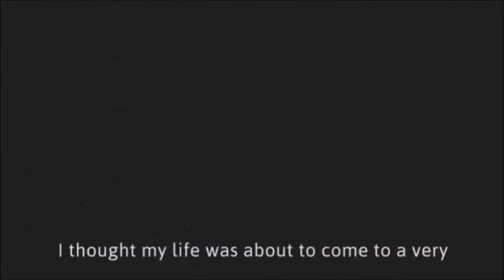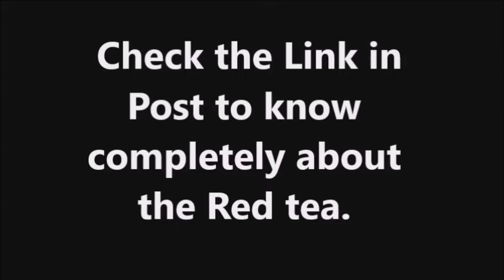LOSE WEIGHT WITH AMAZING RED TEA KEPT HIDDEN BY AFRICAN TRIBE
LOSE YOUR WEIGHT WITH A BEST RED TEA DETOX SYSTEM.